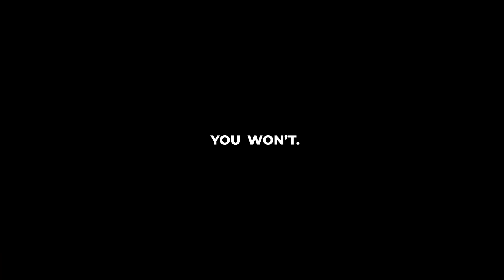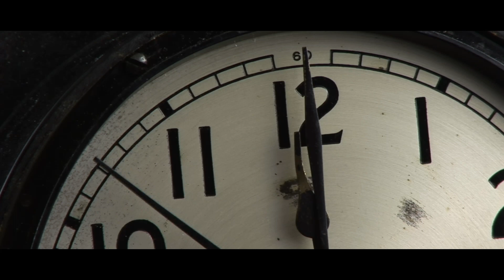What If Earth Started Spinning Backwards?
Our earth rotating clockwise is responsible for many of the attributes present in our life. But what if it spun backwards? What changes would occur to our planet? In this video we discuss exactly what would happen if the earth rotated in reverse.

Time Stamps:
0:00 - Chapters
0:42 - Earth's Rotation
1:33 - Sunset and Sunrise
2:26 - Gmts Would Reverse
3:10 - Winds Would Change
3:40 - Waves Would Be Backwards